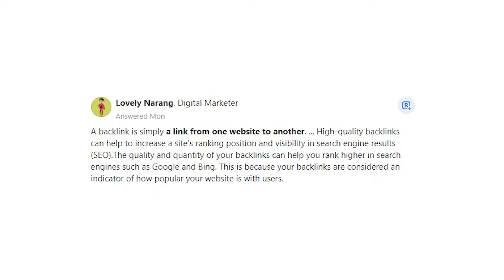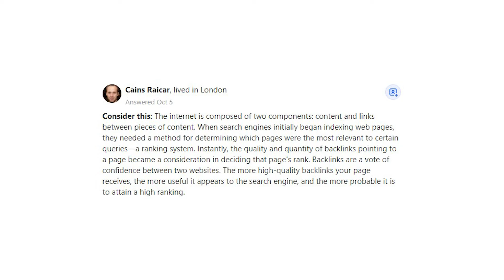What is a Backlink in SEO?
A backlink is simply a link from one website to another. ... High-quality backlinks can help to increase a site's ranking position and visibility in search engine results (SEO).The quality and quantity of your backlinks can help you rank higher in search engines such as Google and Bing. This is because your backlinks are considered an indicator of how popular your website is with users.

A Backlink generated when the link of one website posted on another website and backlinks connect them to one another. Backlinks are also called "inbound links" or "incoming links." Backlinks are important to SEO.

It helps to divert the traffic of one website to another website. when we start a new website we generate backlinks so that we have traffic on our website through them which increases domain authority and page authority of our website.

Backlinks are especially valuable for SEO because they represent a "vote of confidence" from one site to another.

The types of backlinks you need to know.

dofollow Backlinks.

Dofollow backlinks are the most common and valuable type of backlink for SEO.

Dofollow is simply telling Google and the other search engines that “the content on the other end of this link is important and should be noted.”

nofollow Backlinks.

Nofollow backlinks are less common. They’re also less valuable. They’re used to tell search engines to ignore a particular link.

Cains Raicar says,Consider this: The internet is composed of two components: content and links between pieces of content. When search engines initially began indexing web pages, they needed a method for determining which pages were the most relevant to certain queries—a ranking system. Instantly, the quality and quantity of backlinks pointing to a page became a consideration in deciding that page's rank. Backlinks are a vote of confidence between two websites. The more high-quality backlinks your page receives, the more useful it appears to the search engine, and the more probable it is to attain a high ranking.